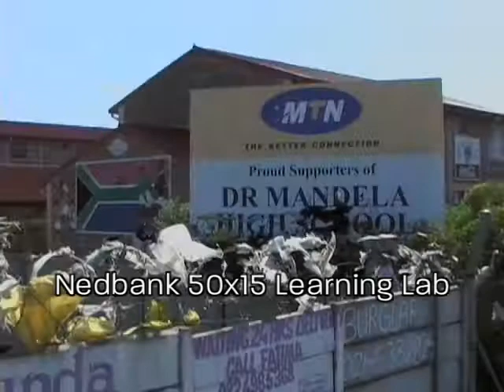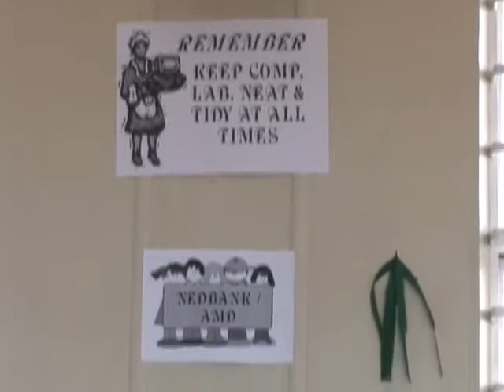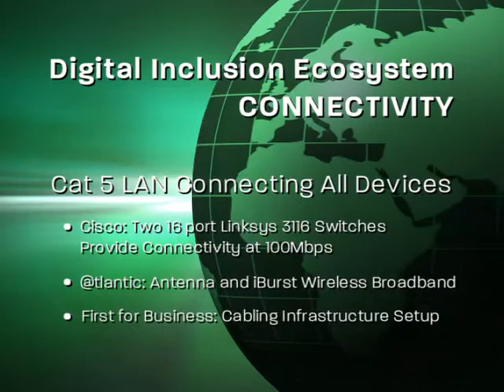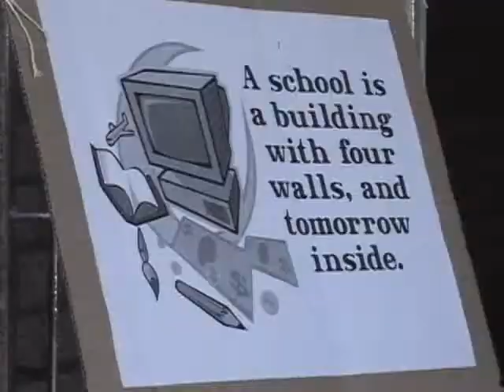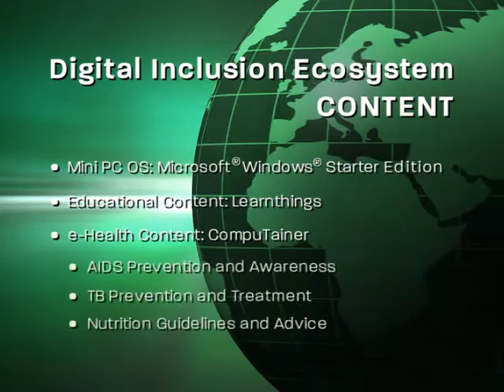Nedbank - Gugulethu, S. Africa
Funded by Nedbank, which was inspired by the successes of the NEPAD e-Schools deployments in Uganda, in which 50x15 played an integral role.